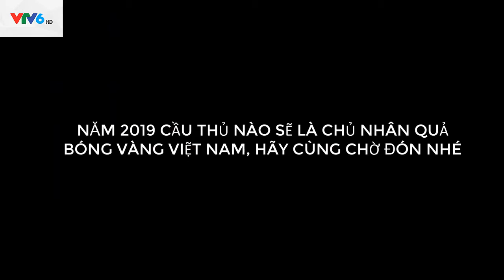TOP 3 QUẢ BÓNG VÀNG VIỆT NAM 2008-2018 | QBV VIỆT NAM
DANH SÁCH QUẢ BÓNG VÀNG VIỆT NAM GIA ĐOẠN 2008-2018